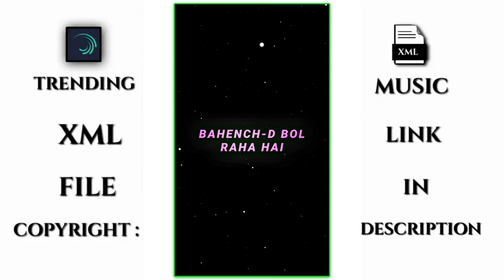𝐁𝐀𝐇𝐄𝐍𝐂𝐇𝐎𝐃 𝐗 𝐖𝐇𝐀𝐓 NEW SONG XML FILE VIRAL VIDEO EDITING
XML FILE 📥📥

 SONG 📥📥

kali pujo xml file

к

kali puja xml file alight motion

к

kali puja status xml file

K

kali puja song xml file

لا

kali puja new xml file

لا

kali puja xml file dj

bangla xml file

bangla xml file video

لا

bangla xml file alight motion

bangla xml file new

لا

bangla xml file sad

لا

bangla xml file song

لا

bangla xml file dj

لا

bangla xml file love

لا

bangla xml file attitude

Video related information:

- Video: sad xml status 3d

- Trending xml status

-XML preset

✓ trend XML